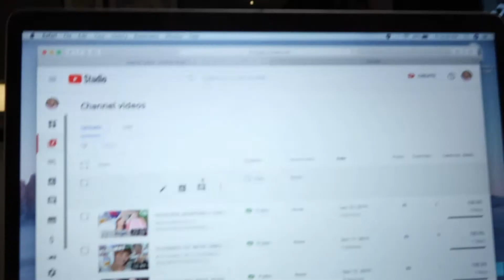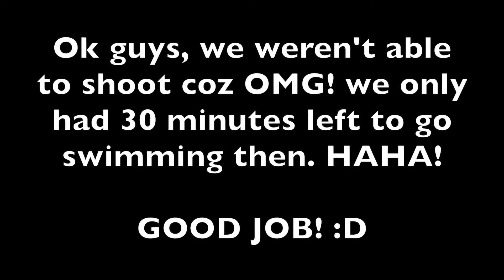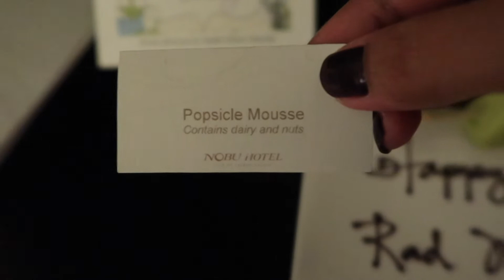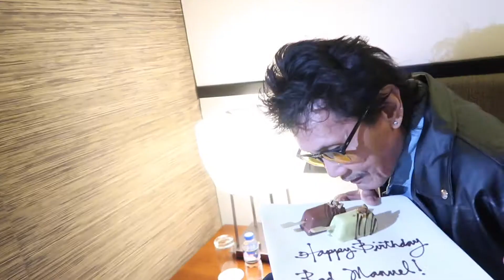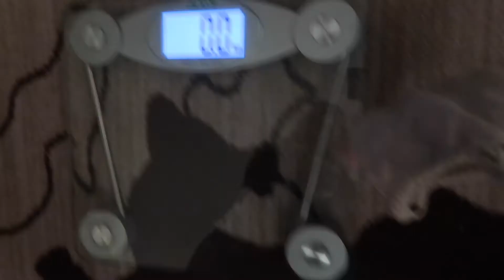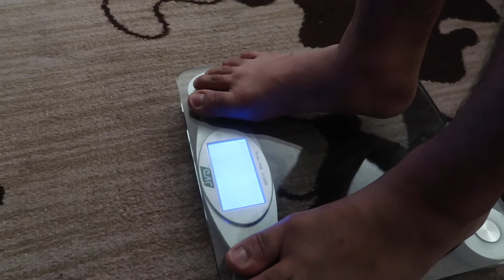STAYCATION: NOBU HOTEL+ BIRTHDAY SURPRISE PART 1| Coco Manuel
IF YOU'RE READING THIS: ALWAYS HAVE GOOD VIBES, EVERY ONE! I LOVE YOU ALL, GUYS!